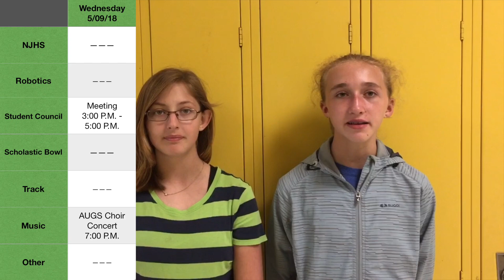Warrior Weekly || S1 E15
Natalie D.
Jana P.
Claire D.
Sarah L.
Keno B.
Kendall J.
Izana N.
Sarah B.
Trinitee E.
JP S.
Hunter S.
Ravyn E.
Megan H.
Gabby D.
Lila H.
Hadde L.
Meryl R.
Ryan L.
Jacob S.
Olivia G.
Nate K.
Jordan M.